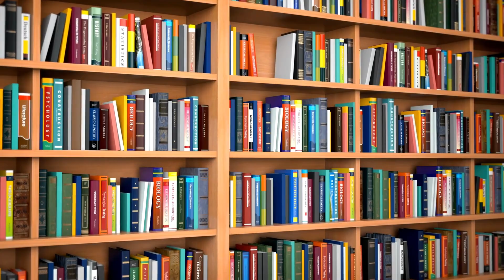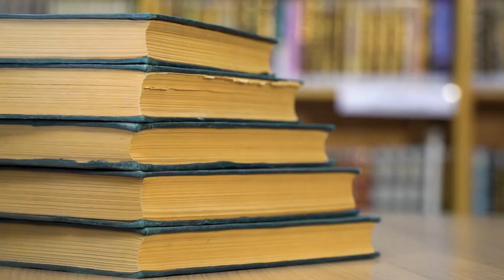Sidee Loola Dhaqmaa Qofka Jaahilka Ah? | Imaam Al-Shaafici | Macalin Abdallah | GlobalNet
Imaam Shaafici ayaa nooga tagay xikmado aad u badan oo uu ka mid yahay gabaygan.
أَعرِض عَنِ الجاهِلِ السَفيهِ
فَكُلُّ ما قالَ فَهُوَ فيهِ
ما ضَرَّ بَحرَ الفُراتُ يَوماً
إِن خاضَ بَعضُ الكِلابِ فيهِ
Waa hadal aad u qiimo badan oo laf dhabar u noqon kara guusha noloshaada.